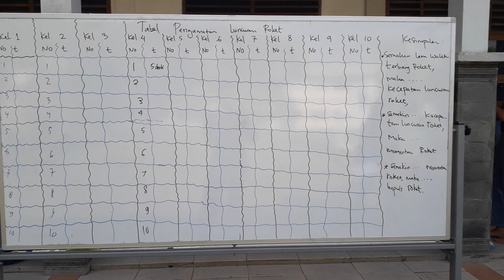Praktik Fisika SMA: Roket Air Sederhana_20230516 083444